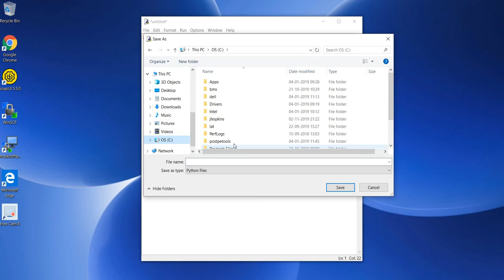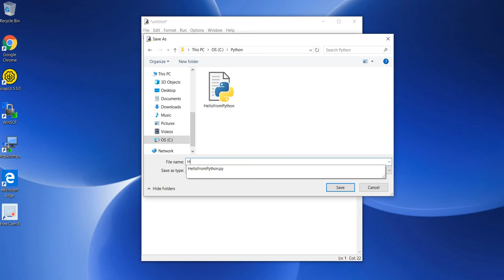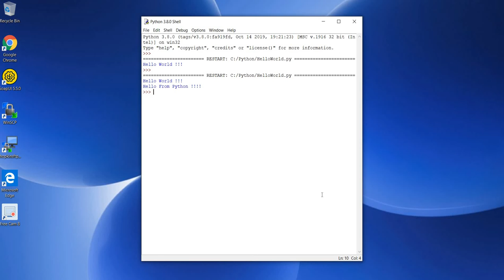Python SE01 CH04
Hello World programming in Python in Python IDE